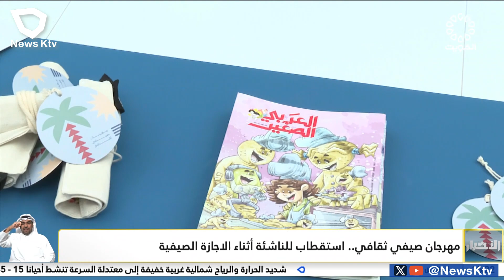مهرجان صيفي ثقافي.. استقطاب للناشئة أثناء الاجازة الصيفية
شروق صالح القفاص .. مراقب الإعلام - المجلس الوطني للثقافة والفنون والآداب
مريم المهنا .. قسم الإعلام - المجلس الوطني للثقافة والفنون والآداب